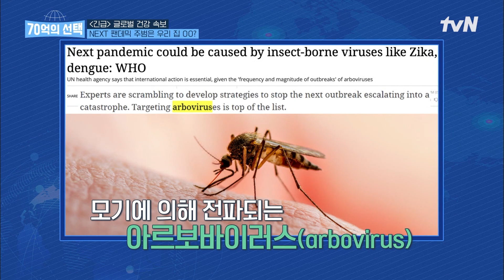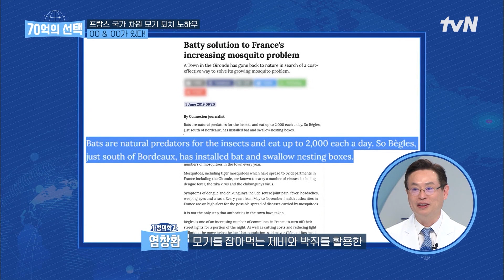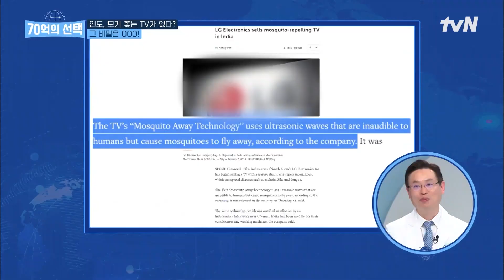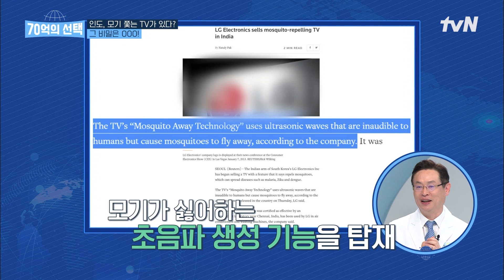여름철 우리의 밤을 괴롭히는 모기가 팬데믹의 원인?! 모기로부터 피부 질환을 지키는 법★ highlight 70억의선택 EP.6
매주 [목] 오전 8:50 tvN 방송